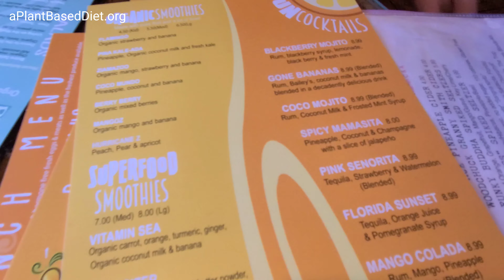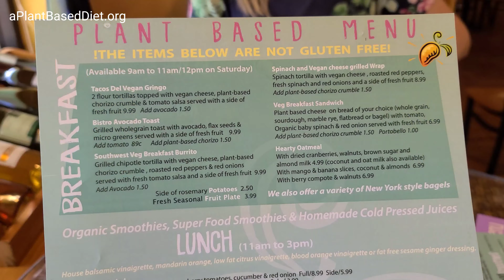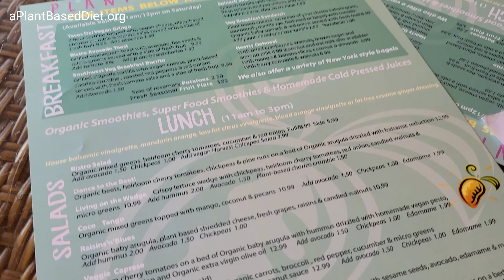Mango Bistro | Englewood, Florida